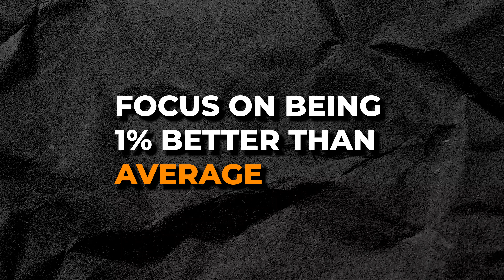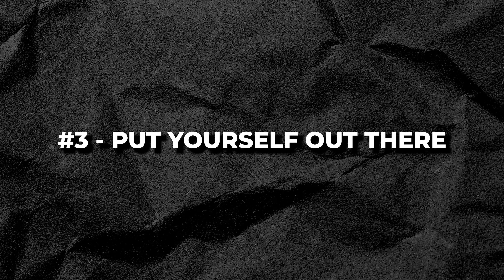4 steps to INSTANTLY transform your confidence in 2023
Men are struggling out here - they got no guidance, and no-one to show them how to be better

It is a process

Focussing on the right things will allow you to enter a new dimension mentally and physically

If you like my content - please support the creation of new content by buying me a small coffee;

This channel is all about honest, and real conversations centred on developing a resilient mindset, unbreakable confidence and true self-development. Conversations will be open and honest, with people from a variety of backgrounds and different walks of life.

If you are ready to learn more about yourself - and what you can do to level up, then this is the channel for you.